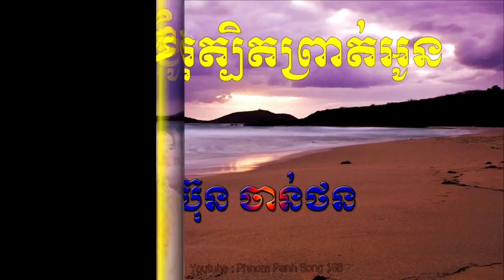ប៊ុន ចាន់ថន - ឈឺចិត្តត្បិតព្រាត់អូន (Bun Chanthorn - Khoch Chit Tbit Prot Oun)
" Khoch Chit Tbit Prot Oun " Bun Chanthorn

More Songs: Mr. Bun Chanthorn

15. " Angkalimea " sang by Mr. Bun Chanthorn